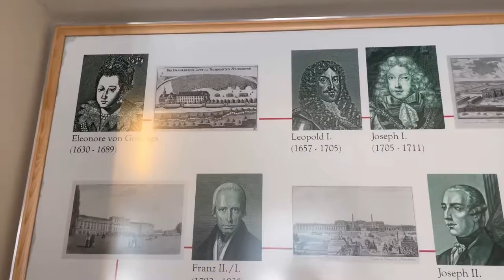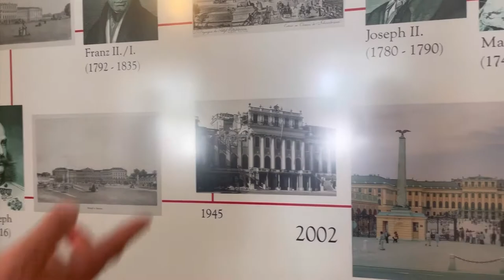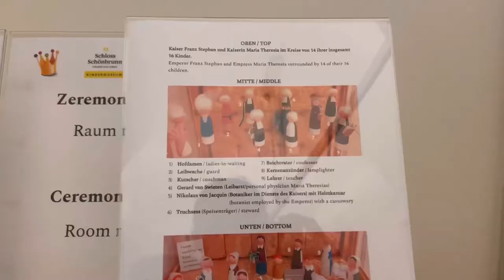Schönbrunn Palace, Museum for children, park and gardens / Kindermuseum Vienna, Children’s museum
Nastya and Lera visit the Children’s Museum at Schönbrunn Palace. They explore the rooms of kaiserkinder, the toys and playrooms of royal children. After museum kids go to walk around the Schönbrunn park and gardens.